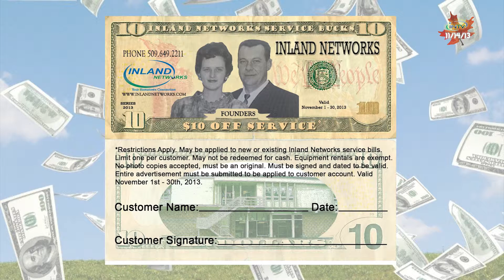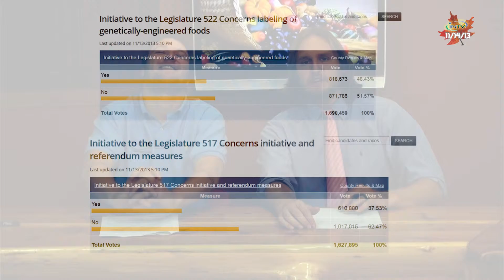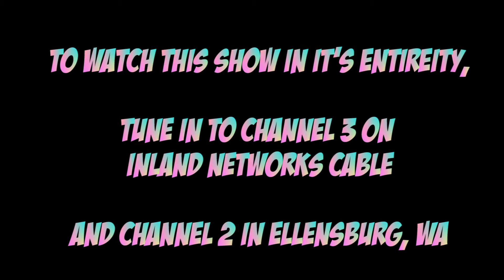INTV November 14th, 2013